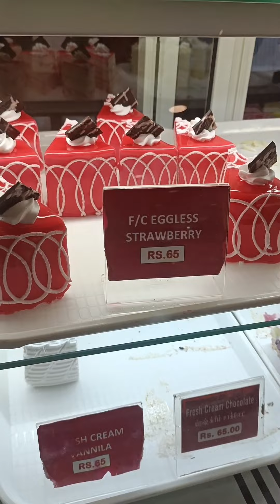Salem Vlogs1 | My Favourite spots in Salem😊